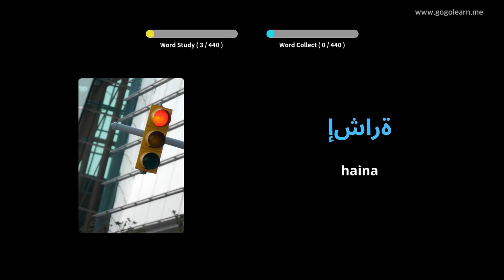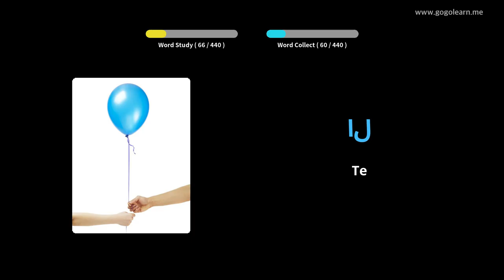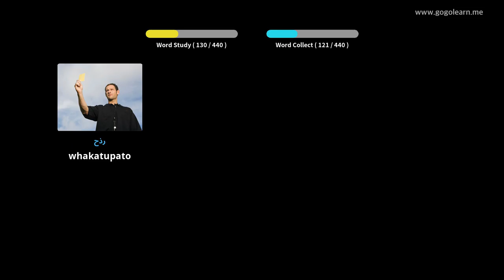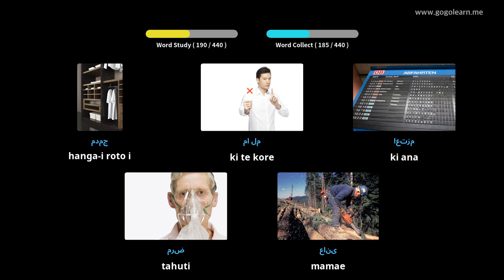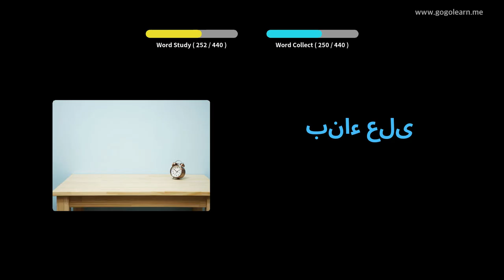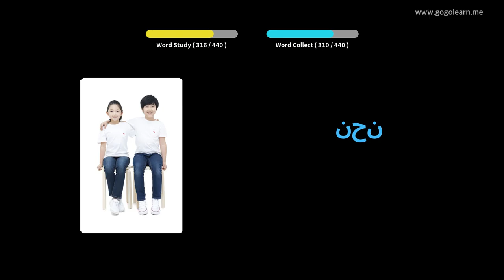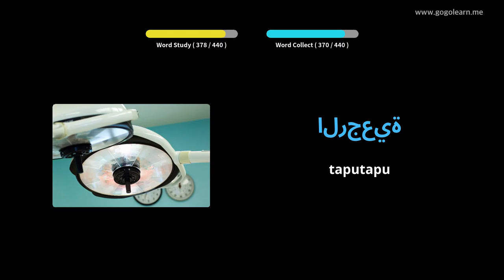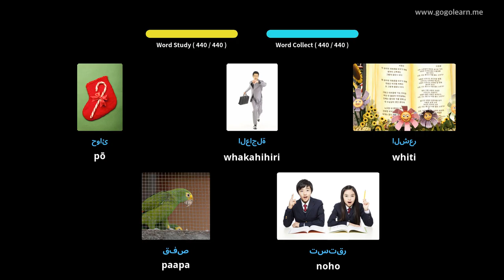Reo Pakeha Reo Tuarua Arabic 3 | Golearn